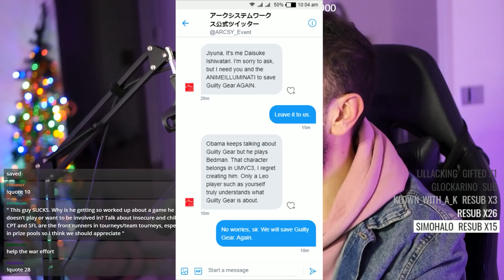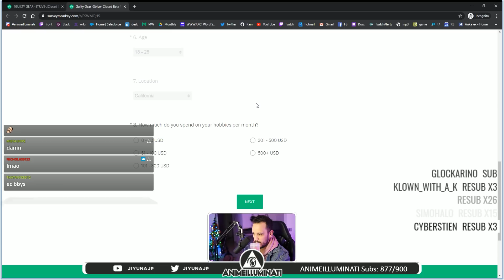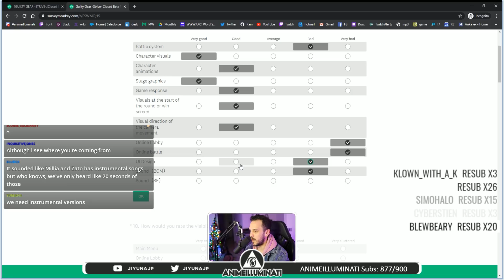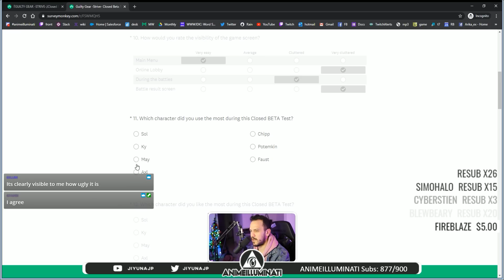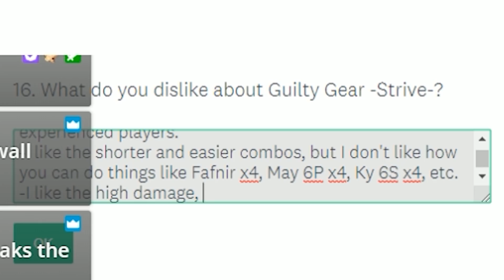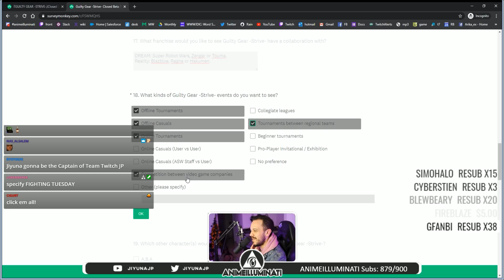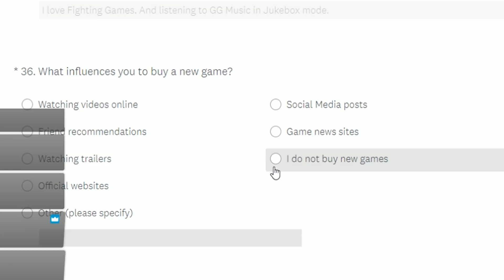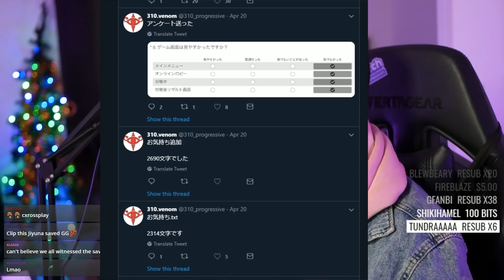I Finally Played Guilty Gear Strive, This Is What I Think...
Filled out the Guilty Gear Strive beta survey live on stream and talked about all my opinions on the game, the good and the bad!